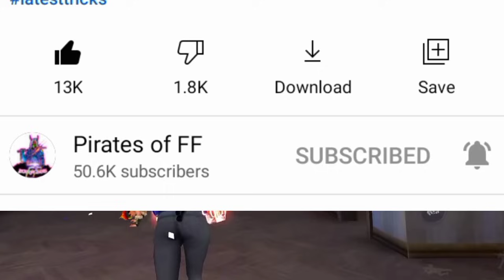OB30 BIGGEST UPDATE FREE FIRE 😱 | NEW EVO BUNDLE IN FREE FIRE | 100% CONFIRM | FF NEXT EVO BUNDLE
HELLO FRIENDS

THIS VIDEO I AM GOING TO SHARE INFORMATION ABOUT FREE FIRE UPCOMING NEW EVENTS AND UPDATES

GAMEPLAY @BNLYT